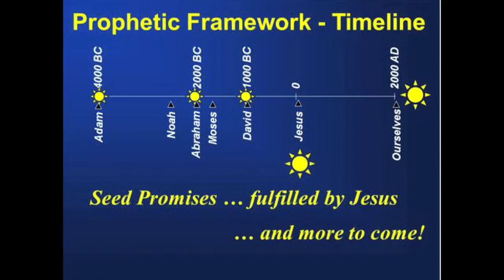The Light of the World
Jesus is the "light of the world" but stated that His followers would also be the light of the world.